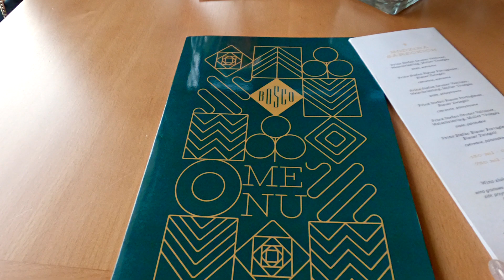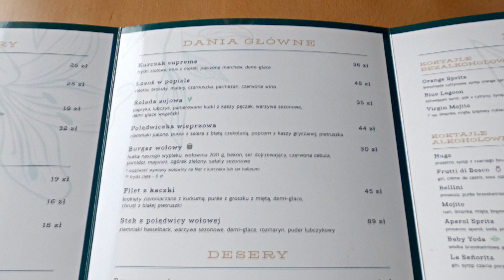Bosco - Bielsko-Biała, najpiękniejszy deser jaki widzieliśmy?! (Restaurant Week)| Gastro vlog #79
Cześć Bielsko (2021)! Restaurant Week dobiega już końca. Jako czwartą z kolei odwiedziliśmy restaurację Bosco w Bielsku-Białej, która została otworzona w 2020 roku. Co tutaj serwują? Czy jest dobrze? Czy nam smakowało?
Zapraszamy na gastro-vlog
Gdzie Zjeść Na Śląsku
(Bielsko-Biała 2021)

Dziękujemy Ci bardzo za odwiedziny!